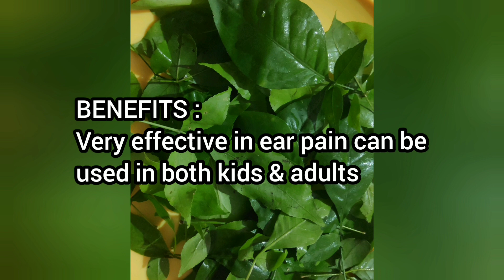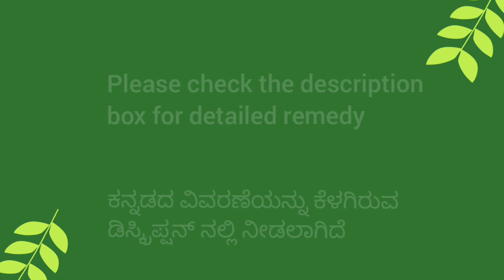GET RELIEF FROM EARACHE WITH THIS SIMPLE YET EFFECTIVE OIL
In this video we are sharing a very simple and effective oil for reducing earache. This is a very simple remedy using just three ingredients which are easily available. This oil can be used by both kids and adults.
Ingredients:-
Sesame oil (నువ్వుల నూనె)-  50 ml
Bilwa/wood apple/Indian bael leaves (మారేడు దళాలు) - 6 to 8
Ginger (అల్లం ముక్క) - 1 inch

Preparation:-
Make a coarse paste of cleaned bliwa leaves and ginger with the help of a mortor and pestle.
Take a thick bottomed vessel and add the sesame oil and start heating it on low flame.
Then add the prepared bilwa and ginger paste and heat it for 2 to 3 minutes.
Then turn off the flame and allow it to cool, then filter it.
The oil is ready for usage.

Usage -
Put two drops in the ear twice daily. Use for 3 to 5 days for good results.
Note:- Not to be used in infected ear with pus or watery discharge.

ಕಿವಿ ನೋವಿಗೆ ಸುಲಭ ಔಷಧಿ:
ಉಪಯೋಗಗಳು:
- ಕಿವಿ ನೋವನ್ನು ನಿವಾರಿಸುತ್ತದೆ
ಸೂಚನೆ: ಕಿವಿಯಿಂದ ಕೀವು ಸೋರುತ್ತಿದ್ದರೆ ಅಥವಾ ಕಿವಿಯಲ್ಲಿ ಗಂಭೀರ ಗಾಯವಾಗಿದ್ದರೆ ಈ ತೈಲವನ್ನು ಉಪಯೋಗಿಸಬಾರದು.
ಮಾಡುವ ವಿಧಾನ:
6 ರಿಂದ 8 ಚೆನ್ನಾಗಿ ತೊಳೆದ ಬಿಲ್ವ ಪತ್ರೆಯನ್ನು ಹಾಗೂ 1/2 ಇಂಚು ತೊಳೆದ ಶುಂಠಿಯನ್ನು ಖಲ್ವ ದಲ್ಲಿ ಹಾಕಿ ಜಜ್ಜಿಕೊಳ್ಳಿ. ಒಲೆಯ ಮೇಲೆ ದಪ್ಪ ತಳದ ಪಾತ್ರೆ ಇಟ್ಟು ಅದಕ್ಕೆ 50ml ಎಳ್ಳೆಣ್ಣೆಯನ್ನು ಹಾಕಿ ಹಾಗೂ ಜಜ್ಜಿದ ಮಿಶ್ರಣ ಹಾಕಿ ಸಣ್ಣ ಉರಿಯಲ್ಲಿ 2 ರಿಂದ 3 ನಿಮಿಷ ಕುದಿಸಿ.ನಂತರ ಎಣ್ಣೆಯನ್ನು ಬಟ್ಟೆಯಿಂದ ಸೋಸಿ ಬಾಟಲಿಯಲ್ಲಿ ತುಂಬಿಡಿ (ಡ್ರಾಪರ್)
2 ಹನಿಯನ್ನು ಪ್ರತಿ ಕಿವಿಯಲ್ಲಿ 5 ದಿನಗಳ ಕಾಲ ಹಾಕಿ.

Like our videos and share it with your family and friends if you find it useful.